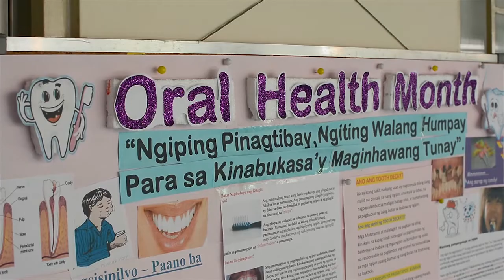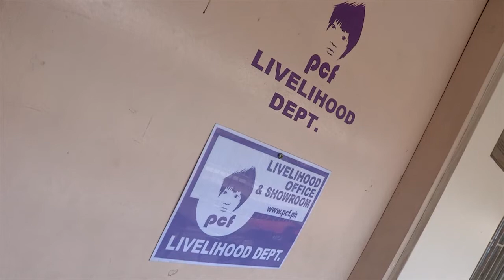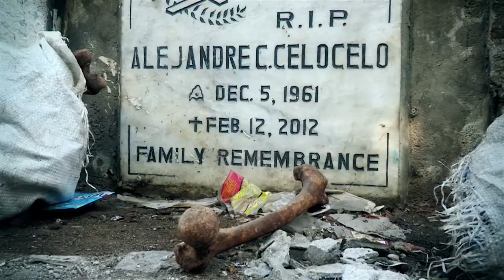PCF - Philippine Community Fund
PCF is a UK based charity that works with disadvantaged children and families in and around Manila in the Philippines. These families often live on and scavenge from rubbish dumps.Others live in the grave yards, literally amongst the decaying bodies. PCF has set up a unique school ingeniously built from old lorry containers, but with many of the amenities found in modern schools.  PCF is trying to break the cycle of poverty by giving children an education so they might break free from this lifestyle.